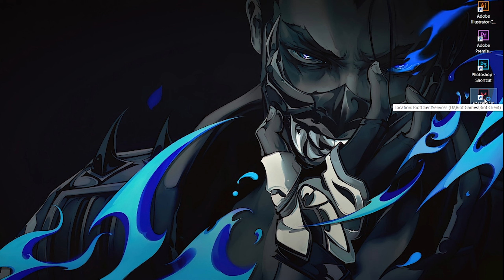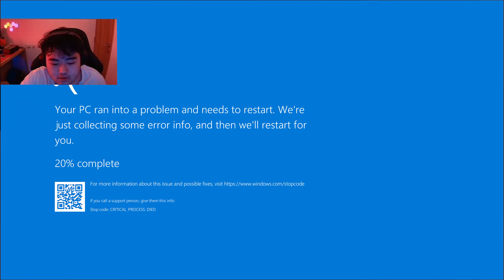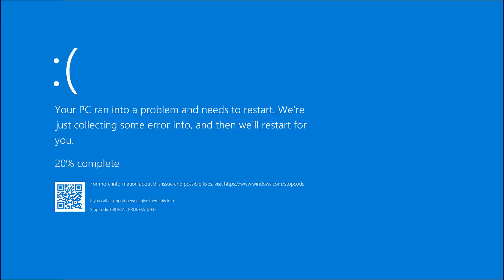Giving Valorant Players Blue Screen of Death With My Yoru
►►Watch me play live on Youtube!
►►Edited by Annex
►►BG Music: Up In My Jam (All Of A Sudden) by - Kubbi
thanks again for ur support!